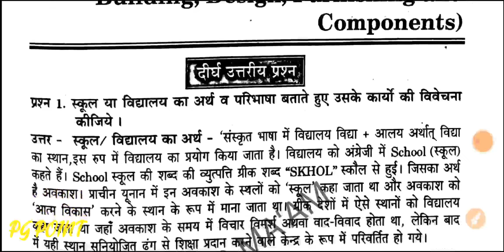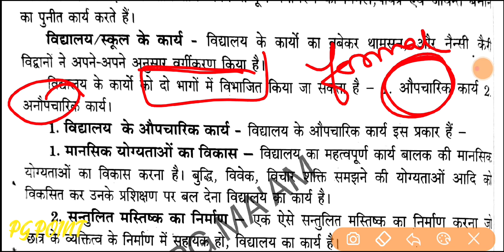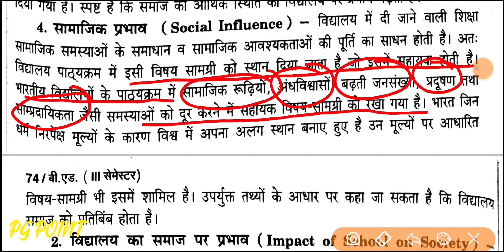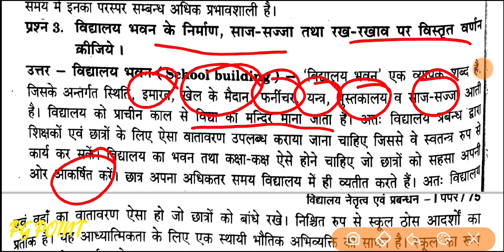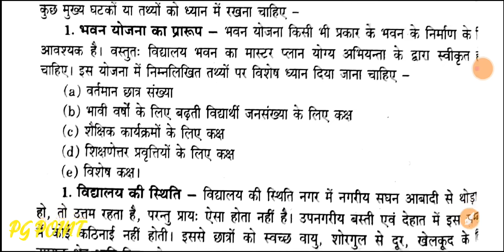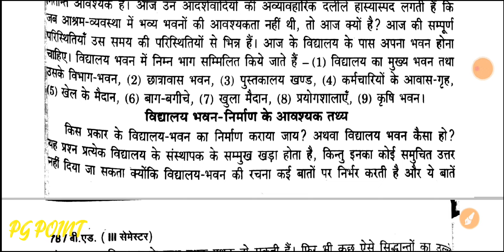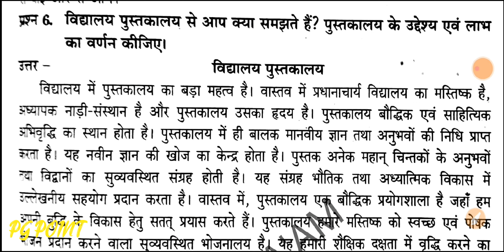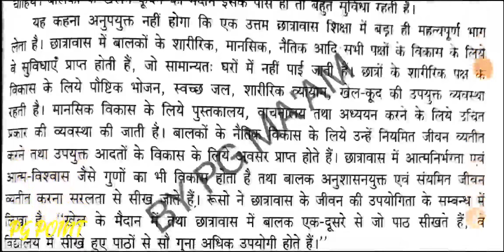Csjmu Bed third semester Long Answer || विद्यालय नेतृत्व एवम प्रबन्धन long questions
500 Mcqs + Previous 5year ques. etc.